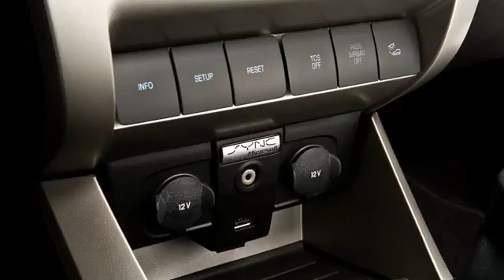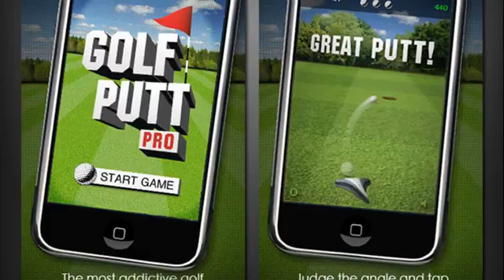2010 Pro Golf IP